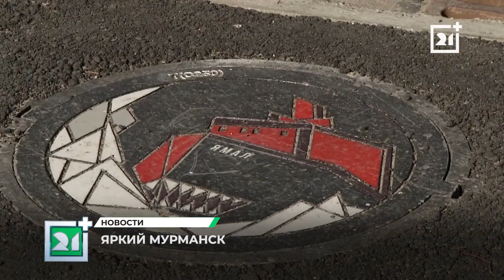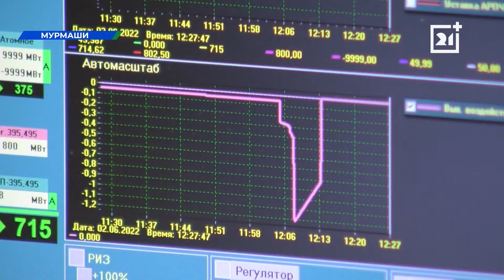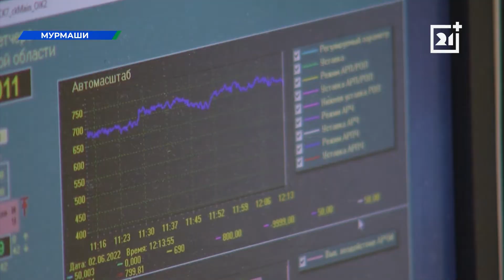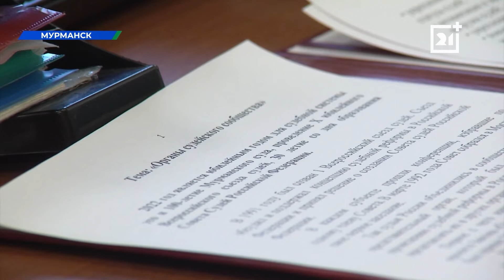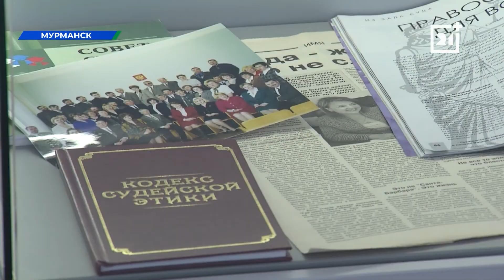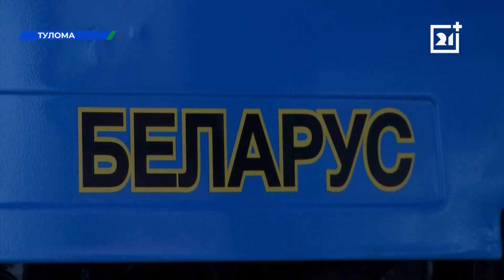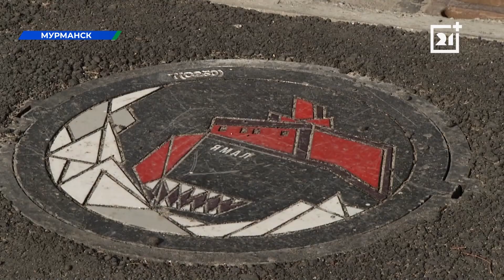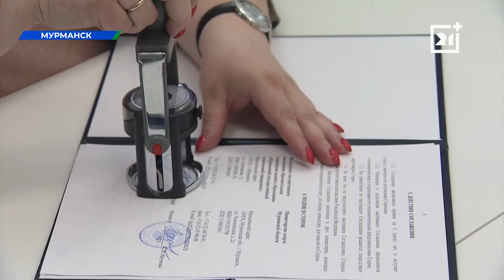Вечерние новости от 2 июня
Сколько электричества нужно одной розетке? А сколько – целой Мурманской области? Корреспонденты ТВ-21 проведут экскурсию по

Кольскому региональному диспетчерскому управлению.
Муралы, арт-объекты, дизайнерские люки. Городские пространства Мурманска превращаются в настоящие произведения искусства.

Актеры Мурманского драмтеатра играют собственную жизнь. Спектакль о подмостках в репортаже ТВ-21.